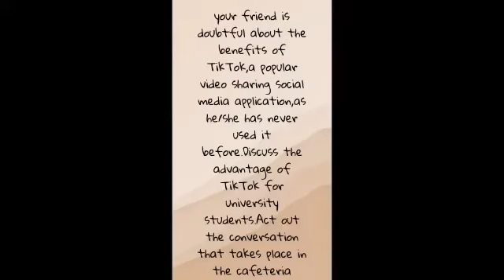ELC121 UiTM-WIDAD ROLE PLAY JUNE2022 SYERI DANISH